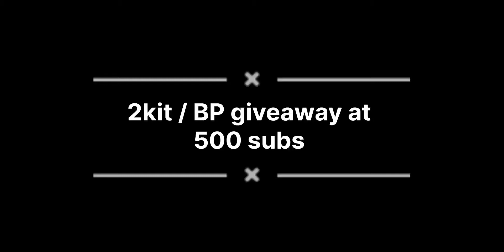if my teammate die I die... in roblx bed wars